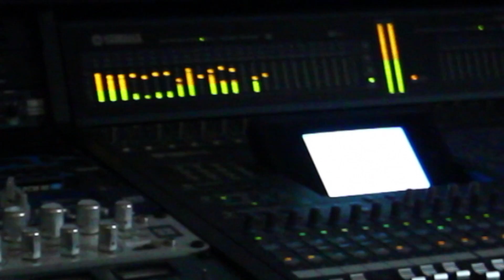BabiDoll "Why"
Narski Music's Artist BabiDoll "Why"